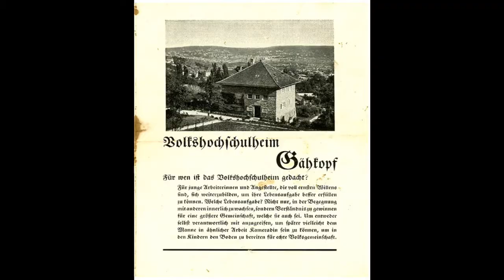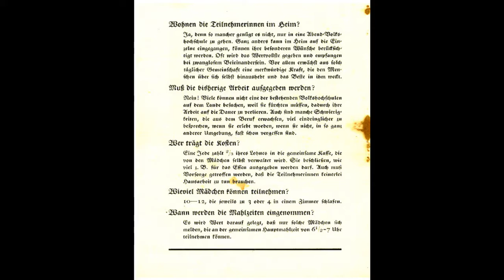Dr. med Kurt Diehl –Ein Heiler u.a. Cellebidache und Schuricht - meinen Scheuermann Christoph Silex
Er behandelte in seiner Praxis als anthroposophischer Arzt Patienten aus unterschiedlichsten Schichten, von dem einfachen Handwerker auf der Alb bis zu vielen Menschen in Führungspositionen aus Wirtschaft, Industrie, Universitäten und Kunst. Ein guter Freund war beispielsweise der Dirigent Sergiu Celibidache.